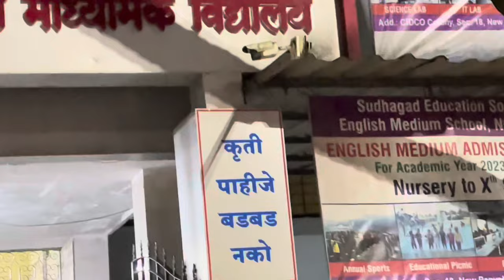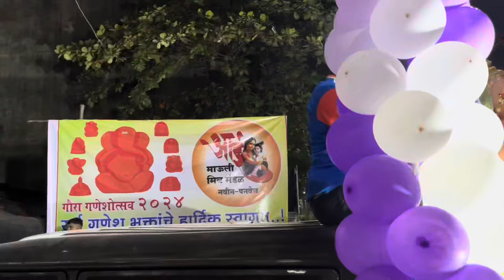गौरा गणपती आगमन सोहळा 2024 | Fakta NAVI MUMBAI Madhech 🙌🏻 | Aagman Sohala 🥳